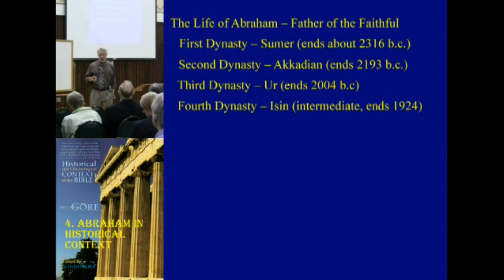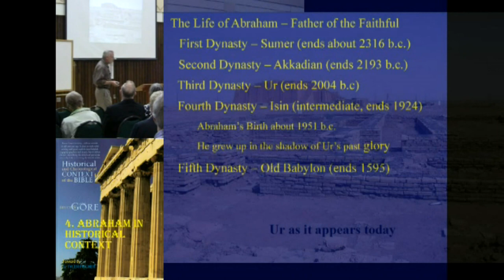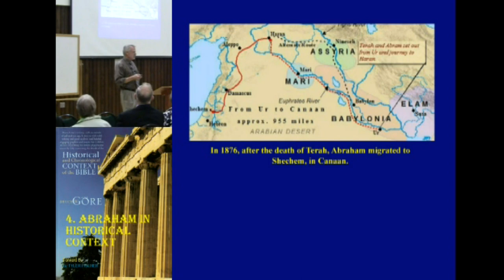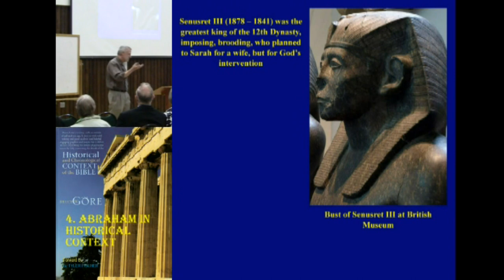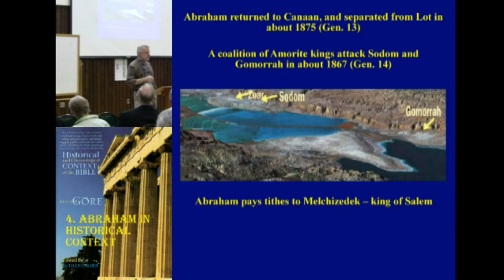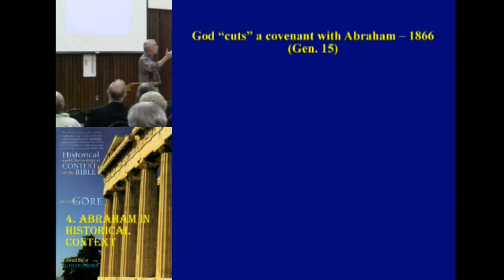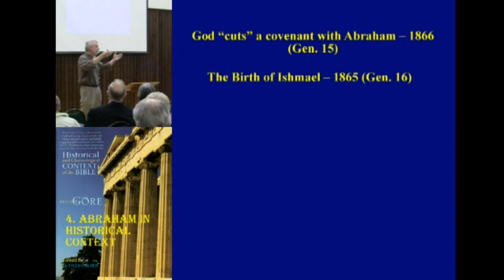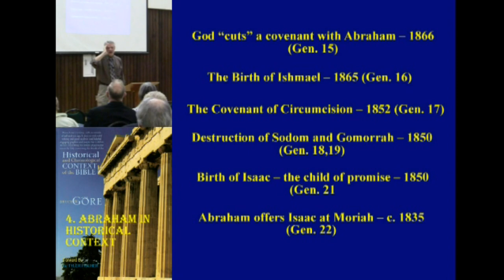4. Abraham in Historical Context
Abraham, the patriarch of all three great monotheistic religions of the world, was born in ancient Mesopotamia just after the fall of the 3rd dynasty of Ur. He traveled to Haran, in southern Turkey, and from there to Canaan, receiving the covenant blessings that God promised to him and to his seed. In this lecture, Prof. Gore traces the history of the great hero of faith, and explains the major events and venues that formed the framework for his story.